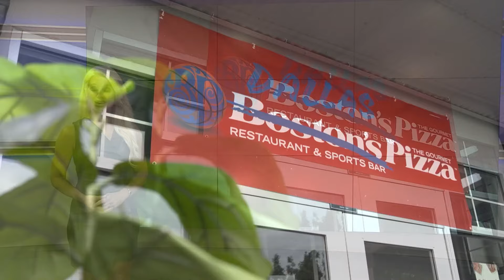Texas sports bar rebranding after associating with 'wrong' NBA team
The chain known as "Boston's Pizza" is now called "Dallas Pizza" for the rest of the finals.